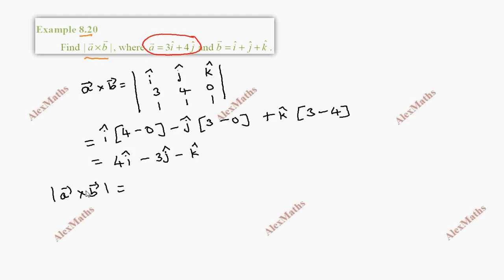TN Class 11 Maths Vector Algebra - I Example 8.20 Chapter 8 TamilNadu New Syllabus AlexMaths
Vector Algebra - I
•Scalars and Vectors
•Representation of a vector and types of vectors
•Algebra of Vectors
•Triangle law of addition
•Parallelogram law of vector addition
•Difference between two Vectors
•Scalar multiplication of a vector
•Some properties and results
•Polygon law of addition
•Position vectors
•Theorem 8.1 (Section Formula - Internal Division)
•Resolution of Vectors
•Resolution of a vector in two dimension
•Resolution of a vector in three dimension
•Components of vector joining two points
•Matrix representation of a vector
•Direction Cosines and Direction Ratios
AlexMaths